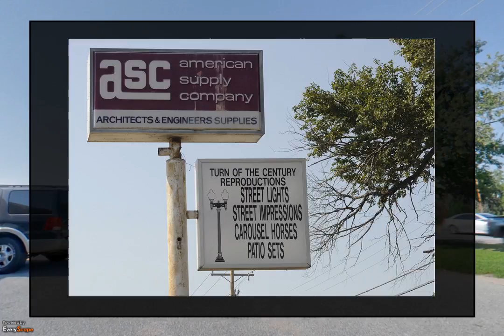American Supply Company | Oklahoma City, OK | Supplies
From carousel horses to street lights, at American Supply Company in Oklahoma City, OK, we have it all!  To interact with this ypVideo 360 Virtual Tour